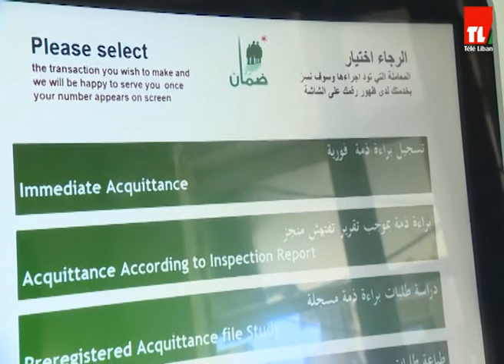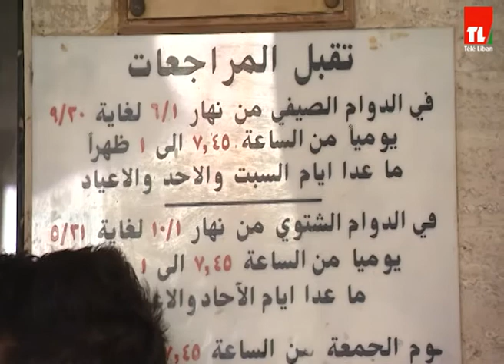مشاكل وحلول - 2020/06/17